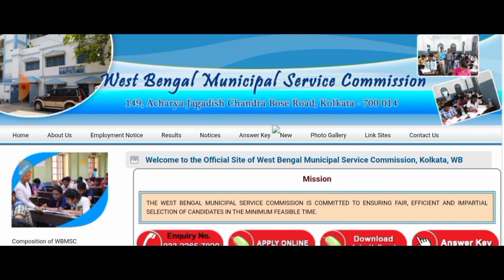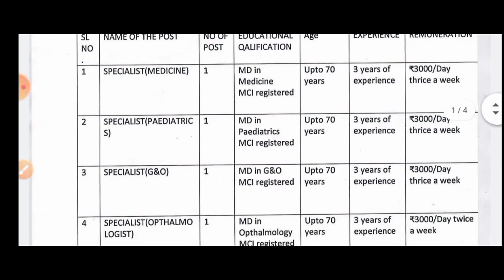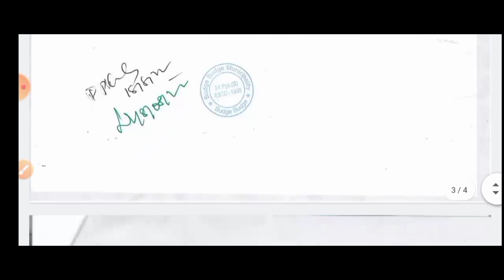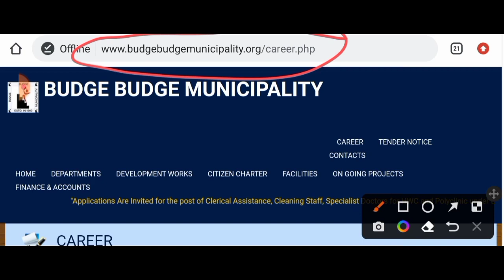❣️রাজ্যে পৌরসভায় ক্লার্ক/গ্রুপ-ডি পদে কর্মী নিয়োগের বিজ্ঞপ্তি 2022(WB municipality Recruitment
📌রাজ্যে পৌরসভায়[Clerk/Group-D]কর্মী নিয়োগ][💥Official]WB MSC Recruitment 2022

west bengal municipality recruitment 2022
west bengal municipality recruitment
wb municipal corporation recruitment 2022
wb municipality group d recruitment
wb municipality group d recruitment 2022
budge budge municipality recruitment
budge budge municipality
budge budge municipality recruitment 2022
budge budge municipality candidate list 2022
budge budge municipality clerical assistant
budge budge municipality clerical assistant recruitment 2022
budge budge municipality cleaning staff
wb msc sub assistant engineer recruitment 2022
wb kmc sub assistant engineer
wb msc sub assistant engineer
wb msc sub assistant engineer 2022
kmc mazdoor new update
kmc mazdoor result 3rd list
kmc mazdoor 3rd list update
kmc new update
kolkata corporation recruitment 2021
wb kmc mazdoor
dum dum municipality
kolkata municipal corporation new vacancy
wb msc mazdoor group d
wb msc mazdoor
wbmsc
wb msc conzervency mazdoor
wb msc conzervency mazdoor recruitment 2022
wb kmc conzervency mazdoor
wb msc paribesh bandhu recruitment 2022
wb msc paribesh bandhu
wb kmc paribesh bandhu
wb kmc paribesh bandhu recruitment 2022
karmasangsthan
karmasangsthan today
karmasangsthan paper
karmasangsthan bengali paper
karmasangsthan online
karmasangsthan patrika
karmasangsthan this week
karmakshetra
karmakshetra today
karmakshetra newspaper today pdf
karmasangsthan jigyasa
karmasangsthan paper jigyasa
karmakshetra news
karmakshetra newspaper
karmakshetra today news
karmakshetra paper
wb recruitment
2022
wb new job
wb job
kmc recruitment